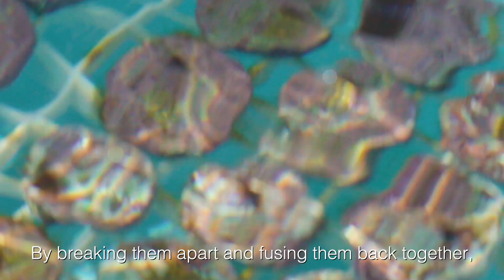Gator Halpern - 2018 Young Champion of the Earth for Latin America and the Caribbean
Meet Gator Halpern, founder of Coral Vita and UN Environment 2018 YoungChamps who is restoring corals in the Caribbean through innovative farming techniques.

Additional Footage Courtesy of: Toyota and Mote Marine Laboratory